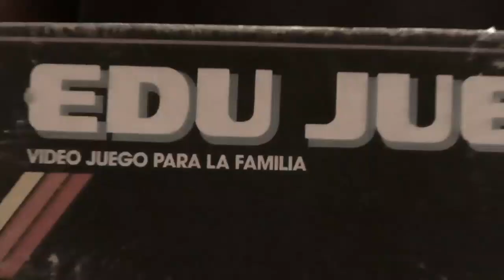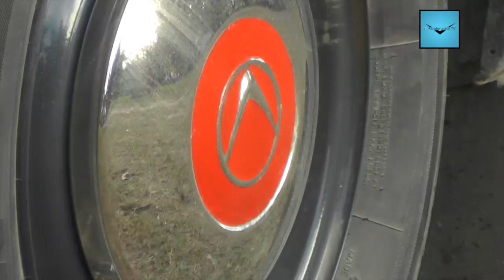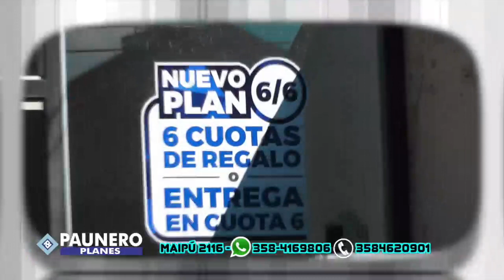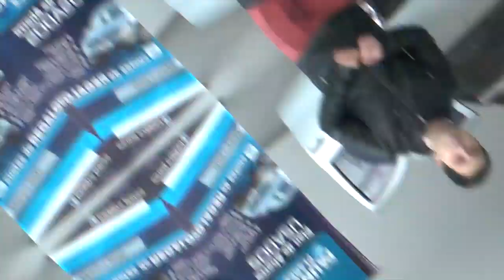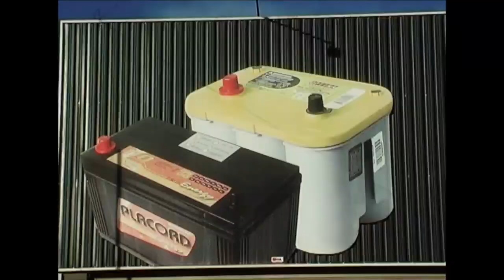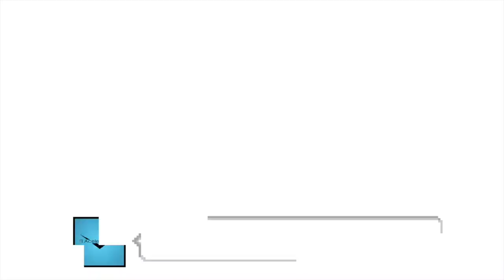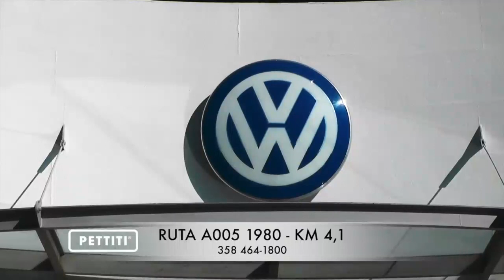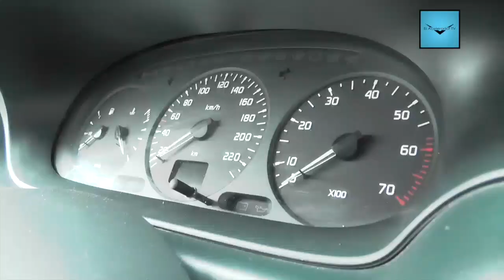PROGRAMA COMPLETO 15 6 19 IMPECABLE VOLVO 122 S 1966, COUPE MEGANE, NEUMÁTICOS MICHELÍN, Y MÁS